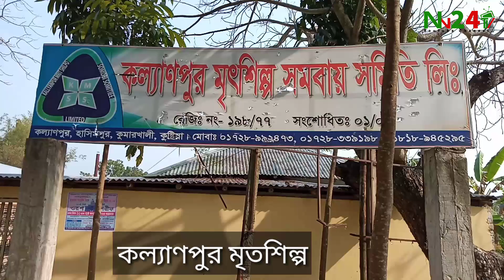কিভাবে তৈরি হয় মাটির তৈজসপত্র।। How to make necessaries by soil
বিলপ্তির পথে মাটির তৈরি তৈজসপত্র